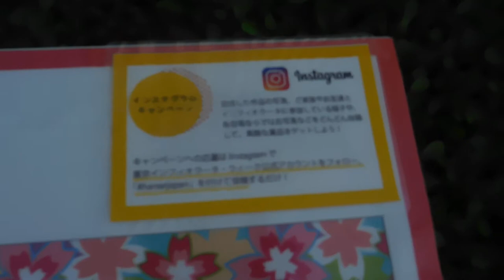DSCN3701東京インフィオラータ・ウィーク20170401お茶の水ソラシティ